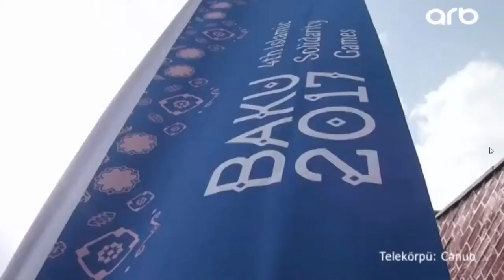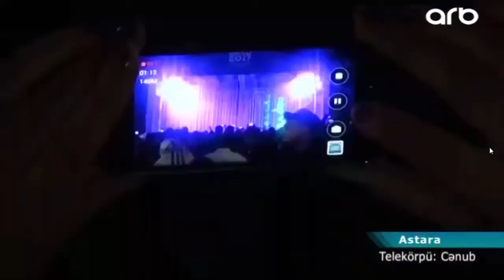Astarada mohtesem su festivali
IV İslam Həmrəyliyi Oyunlarının Xəzərdən başlayan səyahət turu dünən Astara rayonunda olub. Bu münasibətlə rayonda əvvəlcə su mərasimi təşkil olunub. Sonra isə su mərasimini su festivalı əvəz edib. Festivalda yaşanan maraqlı anları bizə əməkdaşımız Elnur Ələkbərov&nbsp;təqdim edəcək.
IV Islam Həmrəyliyi Oyunlarının açılış mərasimində paytaxt Bakıya aparılacaq saf suyu bulaqdan Astaranı təmsil edən atletlər Sərbəst güləş üzrə dünya çempionatının bürünc medalçısı Əliabbas Rzazadə, Sərbəst güləş üzrə əməkdar idman ustası Məhərrəm Ağayev və şahmat və riyazi biliklər həvəskarı Mirrahil Ağayev  götürüb. Su mərasimi axşam saatlarında su festivalı ilə davam etdirilib.
Festival rayonun dənizkənari ərazisində yerləşən bulvarda baş tutdu. Burada əvvəlcə “Mirvari” rəqs qrupunun möhtəşəm çıxışı maraqla qarşılandı.
Sonra isə Yanar bulaqdan doldurulmuş su səhəngi səhnəyə gətirilərək festivalda iştirak edən yüzlərlə rayon sakinlərinə nümayiş etdirilib.
Azərbaycan ərazisini əhatə edən və Xəzərdən başlayan Səyahətin növbəti dayanacağı 11 aprel tarixində Şirvan şəhəri olacaq. Səyahət turu 37 gün ərzində 15 bölgəni əhatə